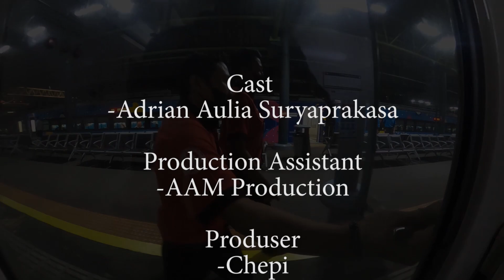Akhir Petualangan di Semarang & Jepara, Pulang Naik KA Agro Muria.